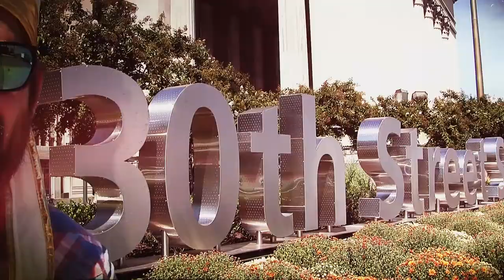Pope in Philly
I got these awesome Pope hats from WholesaleHalloweenCostumes.com and decided to make a video to show Pope Francis around Center City.